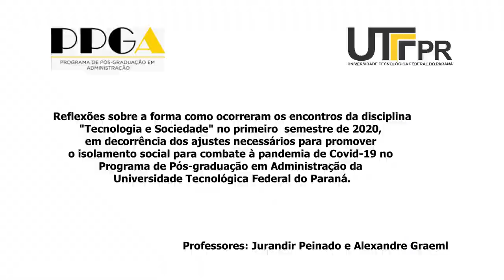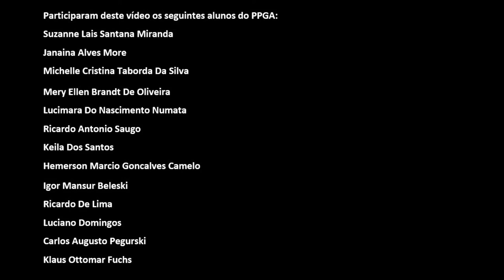Estudo remoto durante pandemia - prós e contras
Os alunos da disciplina de "Tecnologia e Sociedade" do Programa de Pós-graduação em Administração da Universidade Tecnológica Federal do Paraná avaliaram o que funcionou bem e o que ainda pode ser melhorado na atuação dos professores que ministraram a disciplina durante o período de isolamento social em virtude da pandemia de Covid19, no primeiro semestre de 2020. Este vídeo apresenta as suas considerações.